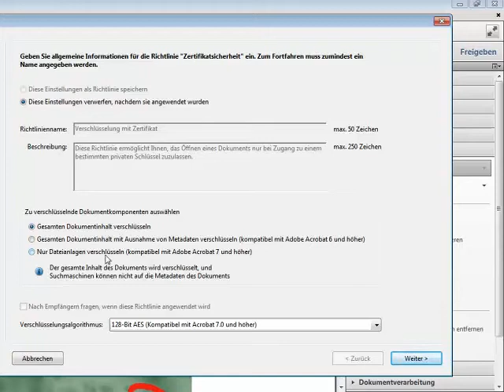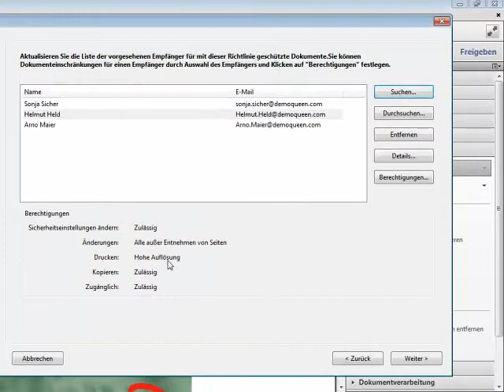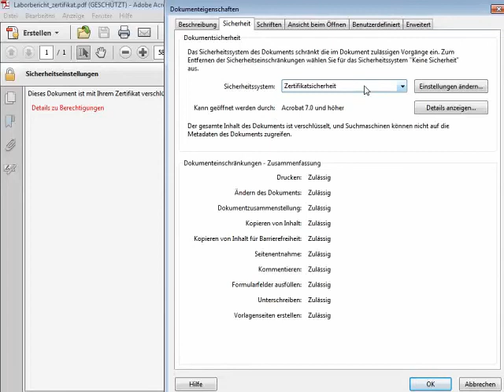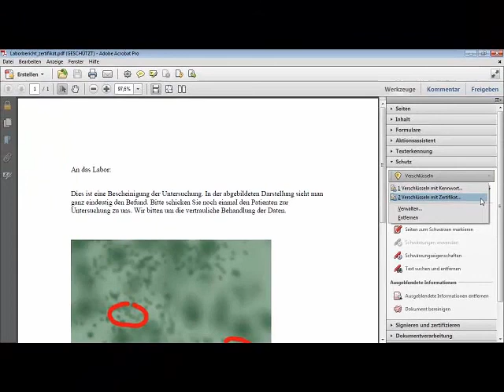Verschlüsseln mit Zertifikat - Episode 101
Nutzen Sie die Verschlüsselung, um die Authentizität und Integrität des Urhebers zu gewährleisten. Wie das geht, zeigt dieser Film.